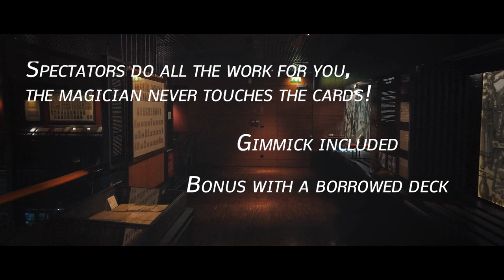Choice by Jerome Sauloup and Magic Dream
In 2009, Jérôme Sauloup developed a trick called "Automatic Open Prediction," and fooled many magicians with it: Gaetan Bloom, Dirk Losander... After a few evolutions, he came up with a 2-deck presentation even more impossible because the spectators were doing all the work. Shawn Farquar and Eric Jones had the chance to witness this routine and were blown away.

After 10 years in development, Choice is now available! The idea is very simple. You show 2 decks, a red one and a blue one. You hand them out to 2 spectators; they will deal down as many cards as they want and stop whenever they want. Then, they exchange the cards they stopped on. When the two cards are revealed, they are the same! And as a kicker ending, all the other cards are completely blank.

This trick is dead easy to do, and the magician never touches the cards! The spectators are activating the gimmick by themselves. Includes a bonus effect with a borrowed deck of cards.
Decks and gimmick provided
The magician never touches the cards
Completely hands off and self-working
Quick reset
Easy enough for the beginner and strong enough for the pro
2 variations explained: in the hands (for strolling magic) or on the table
"Choice is clean and efficient. So well that you might think it's technical. Well, no, it's easy too!"
- Bernard Bilis

"Your best Choice is Jérôme Sauloup, a fantastic performer and a Machiavellian creator."
- Jean-Jacques Sanvert